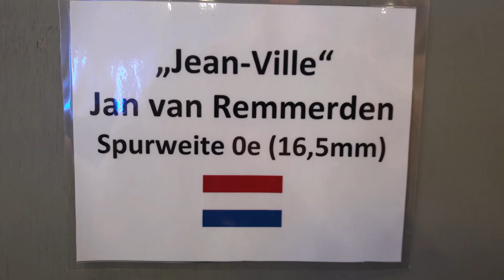Mit Modellbauprofi Jan van Remmerden ins romantische Südfrankreich - Bahnhof "Jean-Ville"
Gesehen auf der 18. Erlebnis Modellbau in Dresden. Eine sehr realistisch aussehende Modellbahnanlage in der Nenngröße 0e